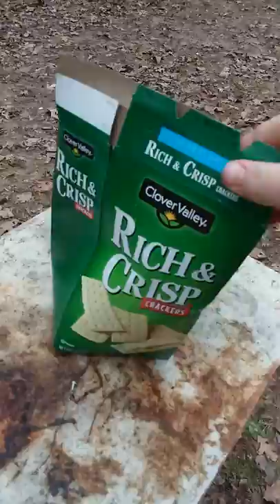Burning random shit 🔥(part 1)🔥